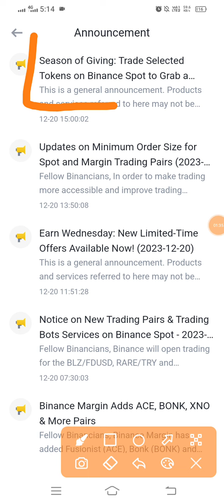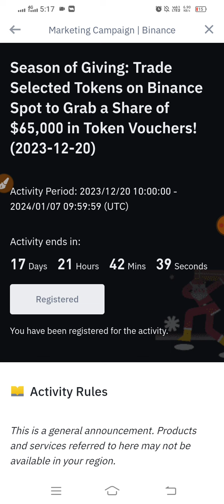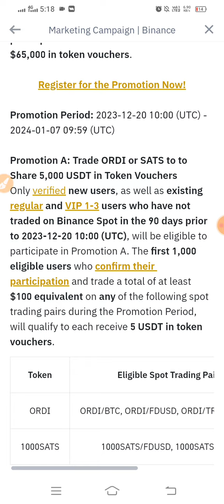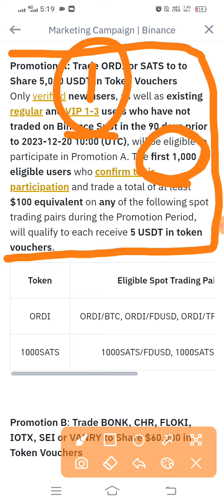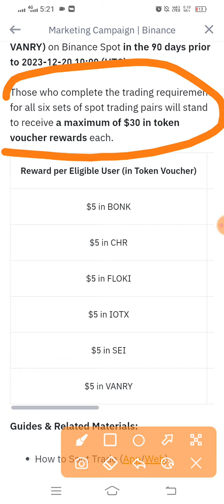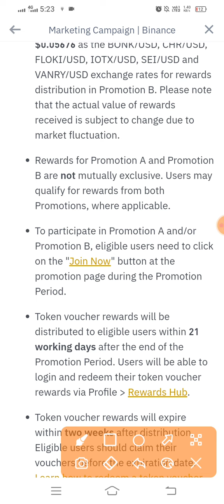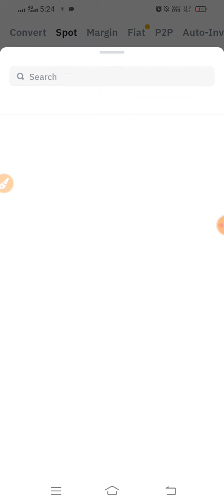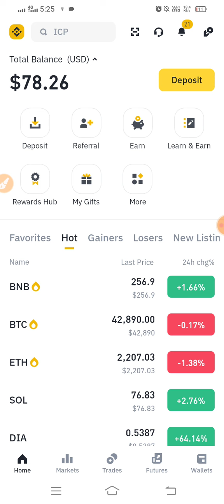OMG 😱|| Binance New Offer 🤑|| 35💲/Account Profit 🚀🔥|| Limited Time Offer || Full Guide 💯binance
𝗬𝗼𝘂𝗿 𝗤𝘂𝗲𝗿𝗶𝗲𝘀 -
Season of Giving: Trade Selected Tokens on Binance Spot to Grab a Share of $65,000 in Token Vouchers!
binance
Binance Airdrop
Airdrop
Airdrop Crypto
new Airdrop
Crypto airdrop
Crypto news
Crypto faucet
Crypto airdrop today
Cryptocurrency